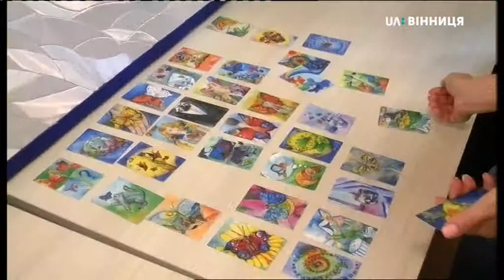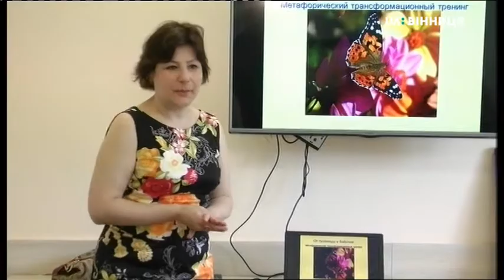06.06.2019. Новини. 07:30